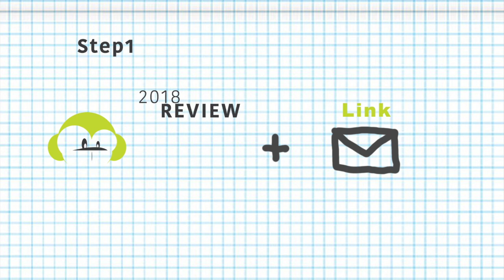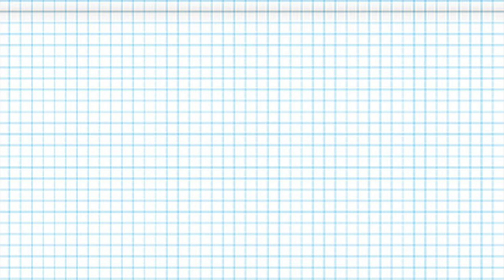2019 New Year active CEO Performance Planning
It's that time of year when you reflect on 2018 and think about what you want to achieve in 2019. How many New Years Eve's have you thrown a couple of goals on a piece of paper without any thought on what you have achieved, where you are currently at and why these New Year's resolutions are important to you?

Remember if you fail to plan, you plan to fail!

With an easy 3 step process, we have made it easy for you to REVIEW your 2018 performance, ANALYSE your current performance status and set your 2019 PLAN.

3 Easy Steps

As a CEO or Leader you cannot achieve Peak Human Performance without getting the basic fundamentals of ENERGY (fitness), FUEL (nutrition), RECOVERY (sleep & recharging), and EMOTION's right first.

If you want to be a high performing CEO or Leader, then you need to have the basic fundamentals all firing in sync, otherwise your performance ceilings will be limited.

There is no better time than now to START!